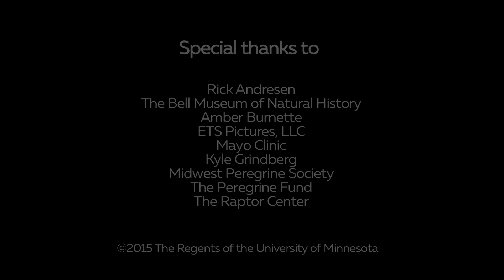Caring for Peregrines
Part 4 of, "Peregrines and People," a video series made for the Peregrine Falcon Exhibit at the Bell Museum of Natural History:

Interviews:

John Castrale
Jacquelyn Fallon
Dr. Patrick Redig
Amy Ries
Andrew Weaver

Special thanks to:

Rick Andresen
The Bell Museum of Natural History
Amber Burnette
ETS Pictures, LLC
Mayo Clinic
Kyle Grindberg
Midwest Peregrine Society
The Peregrine Fund
The Raptor Center